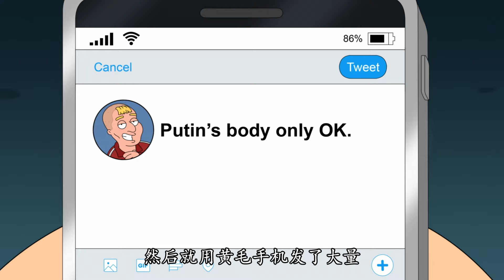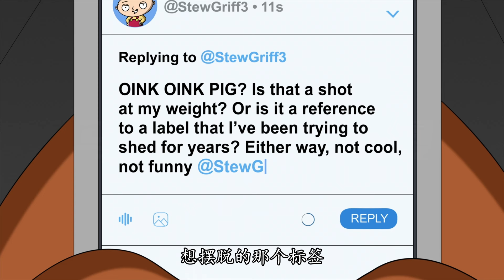【合集】惡搞之家：梅根化身特工幫布萊恩找回帳號，三人勇闖俄羅斯假扮殭屍入境，古神竟被黃毛精神小夥拿下！丨Family Guy【馬大嘴聊美漫】funny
大家好，這裡是【馬大嘴聊美漫】頻道
專注美漫解說三十年，騷話連篇的非主流動漫解說！
搞笑動漫吐槽，一起發現快樂~
喜歡美漫的！幫忙點個訂閱支持一下吧~

Family Guy#惡搞之家#动漫#动漫解说#搞笑

嚴正聲明：此頻道內容均為獨家授權，未經授權禁止任何人搬運，近期已經在YouTube平台開始維權，如有盜版冒充可留言~